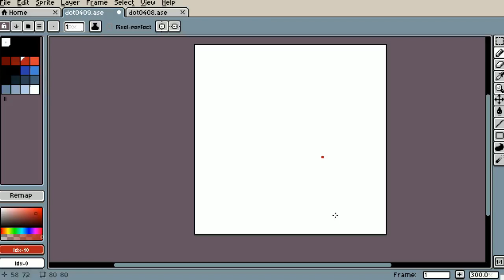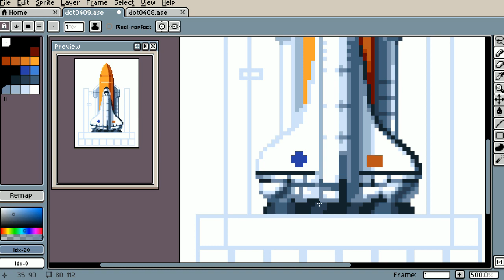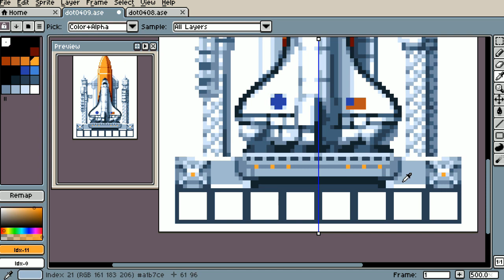[TimeLapse] TETRIS (テトリス）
Nintendo GameBoy TETRIS. Game Crear Space shuttle

tool : Aseprite
size : 80x112
color : 32 index